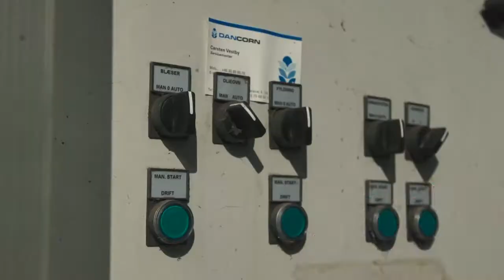DANCORN Silo, Getreidesilo - Niels og Grethe Riis - Deutsche Sprache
Niels og Grethe Riis - Deutsche Sprache.
Ökologischer Produzent des Jahres in Dänemark - zeigt die Eierproduktion.
Anlageninformationen:
Förderung: Westfield Schnecke 125 Tonnen/Stunde
Trocknersilo mit Umrührung 700 Tonnen
Hier finden Sie einige gute Tipps über Getreidetrocknung, Turnkey-Lösungen, Projekte allgemein. Dan-Corn verfügt über 12.000m ² Lagerhallen in Hedensted.